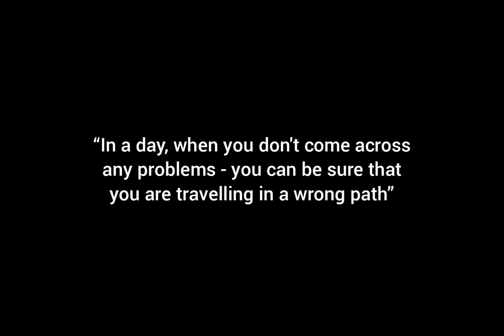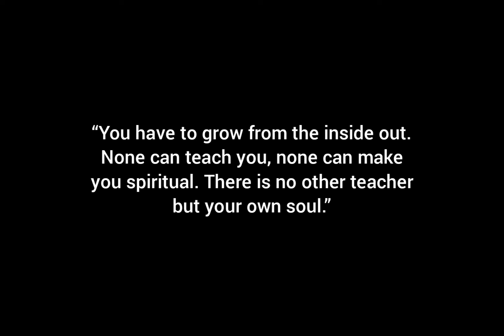Great quotes said by swami Vivekananda | life changing quotes | Qutomatic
Hai friends in this video we are gonna to see about quotes said by swami Vivekananda and this quotes will change your life.